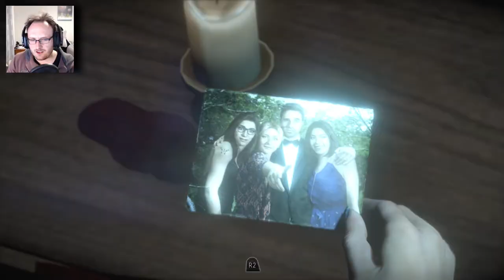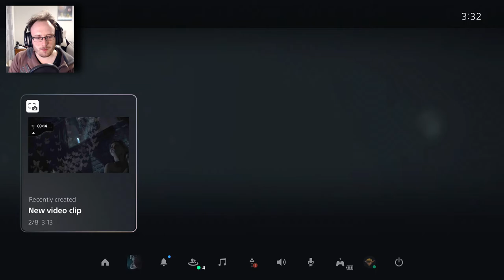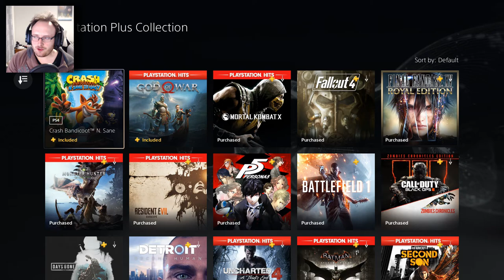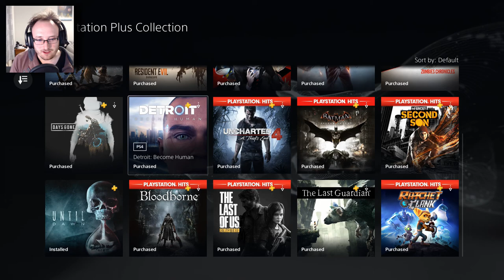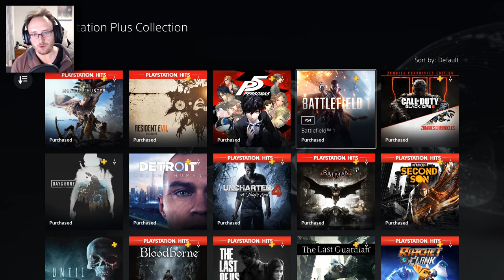Until Dawn (PS5 Gameplay) - Part 6 | IT'S A LONG WAY DOWN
We're slowly being picked off one by one and the odds of survival are becoming increasingly slimmer.